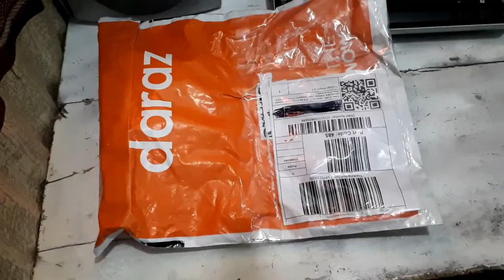Daraz.pk Mystery boxes Unboxing|Scam😠|Ashar Ke Vlogs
ALLAH HAFIZ :)